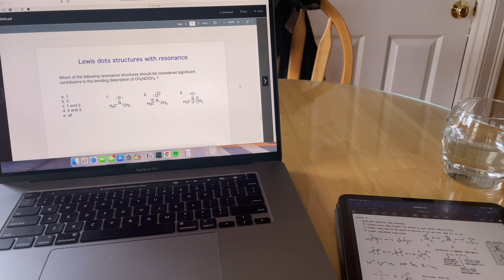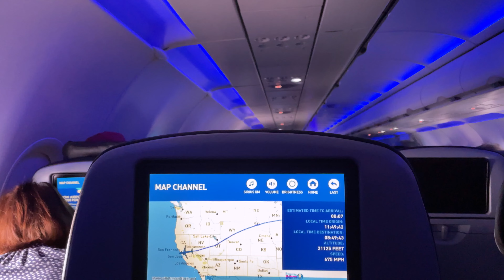I Entered My First National Competition, Promptly Destroyed Everyone and Emerged Victorious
Here's a little vlog from the Taekwondo Collegiate National competition. I had a great time representing Stanford and absolutely demolishing the competition. I guess this means that I'm officially a college athlete :)

Final Destination - Super Smash Bros. Ultimate
Tekken 7 - Heat Haze Shadow
Final Destination - Super Smash Bros. Brawl

HIDDEN COMMENT: Up, up, down, down, left, right, left, right, b, a, b, a, select, start. Perfect combo.